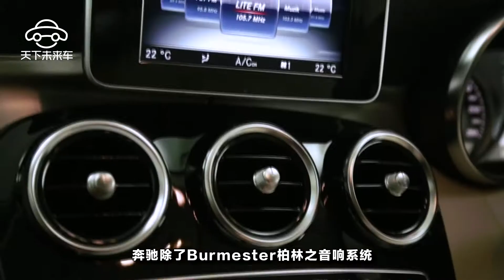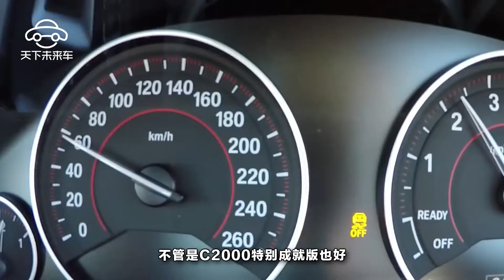奔馳C級再出限量新版，迎戰寶馬320iM運動套裝，價格還一模一樣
在汽車行業日益崛起的今天，許多人比起買名牌車更註重與汽車本身的“使用感”。去年寶馬改款時推出的320i M運動套裝，就是給了許多人花少錢也能開M3的感覺，讓人眼前一亮。但是奔馳也是絕不認輸，原計劃下半年改款的款車型，就是C200成就特別版，迎戰寶馬320iM運動套裝，價格也一模一樣。